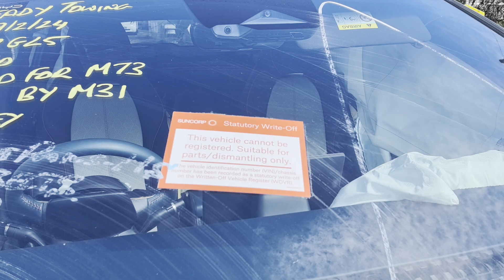Demonstrating the Reliability of a Crashed BYD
I got another crashed Atto 3 for battery recycling. We got the car off the truck and tried to start it but it wouldn't start. So I got the scan tool and cleared all the errors and it started like nothing was wrong. I had some error messages on the screen about airbags (like if it wasn''t obvious the air bags had issues).
If you look at the amount of damage to the front and this car still drives.
Who said EVs are not reliable. No chance an ICE car with this much damage would even start, let alone drive.